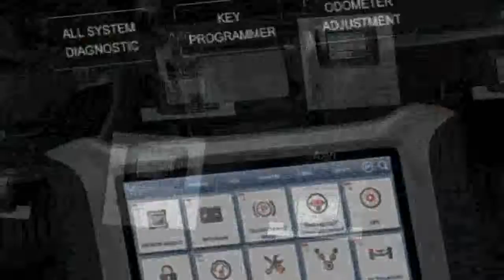A80 With BluetoothWiFi Full System Car OBDII Car Repair Tool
Today i will show You-  A80 With BluetoothWiFi Full System Car OBDII Car Repair Tool

Description:
Original XTOOL A80 With Bluetooth/WiFi Full System Car OBDII Car Repair Tool Vehicle Programming/Odometer adjustment.
OBD2 100% Original XTOOL A80 With Bluetooth/WiFi Full System Car OBDII Car Repair Tool Vehicle Programming/Odometer adjustment.
XTOOL A80 With Bluetooth/WiFi Full System Car OBDII Car Repair Tool Vehicle Programming/Odometer adjustment.